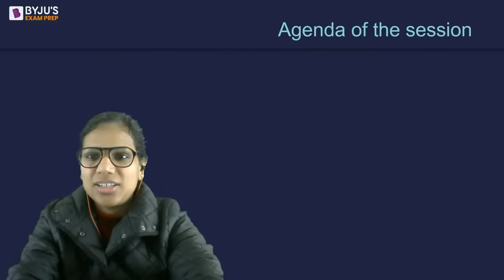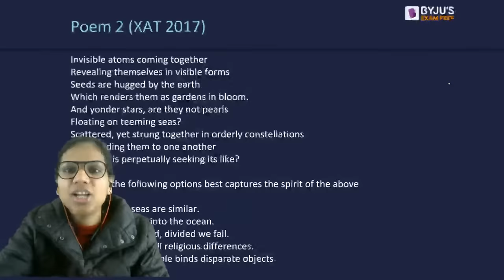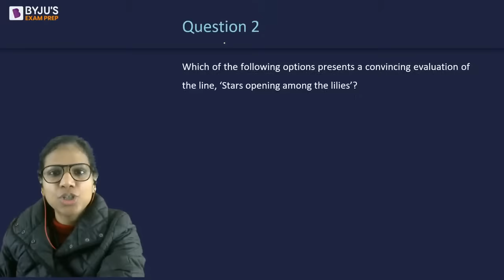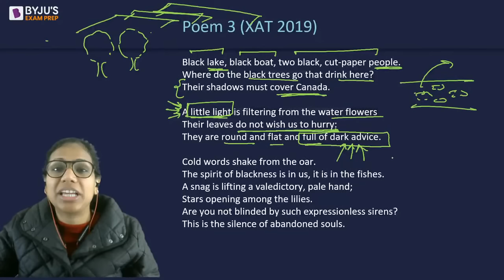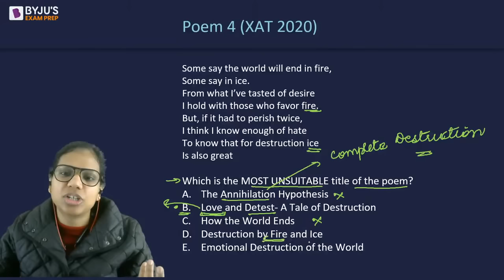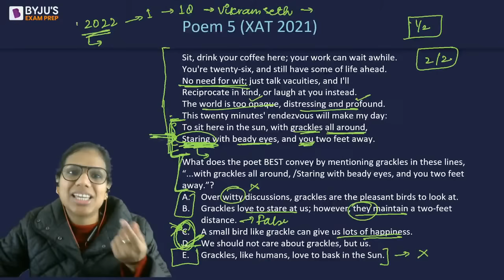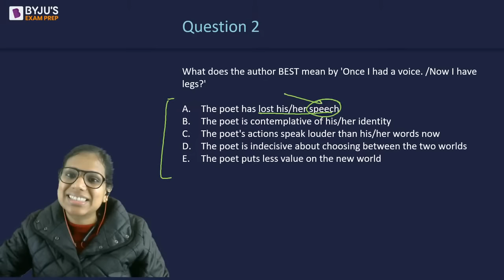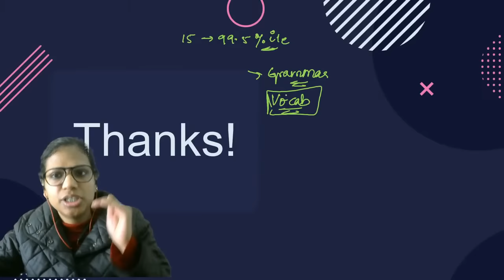XAT 2023 | XAT Poem Based Question | XAT Verbal Ability and Logical Reasoning Section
👉XAT Score vs Percentile XAT 2023 Exam is around the corner. XAT Aspirants are now ready with their XAT 2023 Preparation. In today’s session, BYJU’S Exam Prep XAT VARC Expert Nikita Gupta will discuss most important XAT Poem questions to help you score 99%ile in XAT VALR exam. XAT Poem Comprehension is one of the important topic in XAT VALR section.
Reading habits and solving regular mock tests are the tested ways to improve your VALR section. In the XAT Exam 26 questions were asked in the XAT VALR Section. Sometimes, it's not easy to attempt all Verbal Ability & Reading Comprehension sections in one go. In such a case, you can switch to the Verbal Ability section after doing 1-2 RC questions, and then get back to the RC section.
Our Experts have collated important questions together and prepared this session for you. This session is important for XAT Aspirants because our faculty has brought a set of important XAT Practice questions. So, watch this session and ace your XAT 2023 Preparation.

👉 FREE - BYJU’S Exam Prep Scholarship Test (BEST) for your CAT Preparation & win upto 90% Scholarship on our Program.